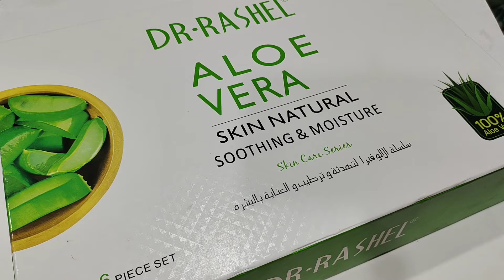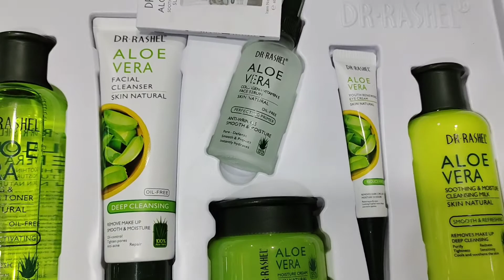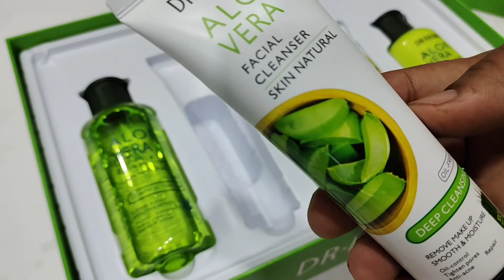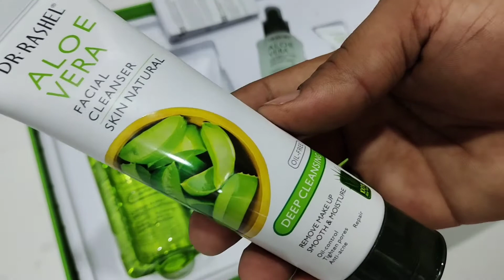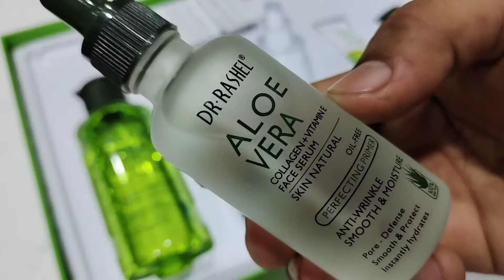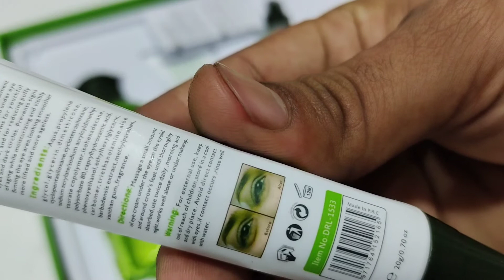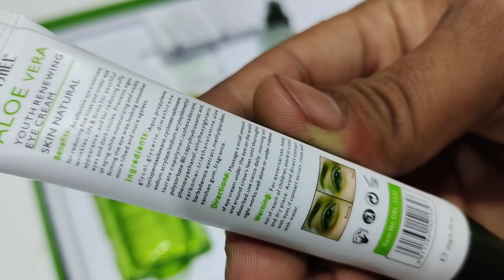Dr.Rasheel Aloe Vera Complete Kit Review | First Time in YouTube History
Dr.Rasheel Aloe Vera complete Kit Review
First Time in YouTube History,